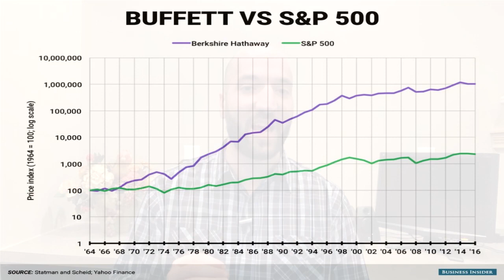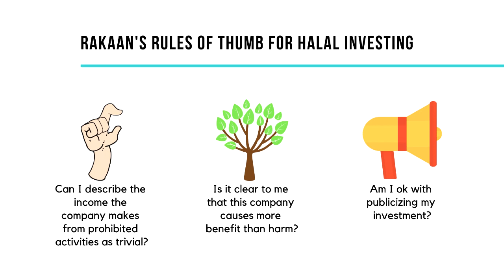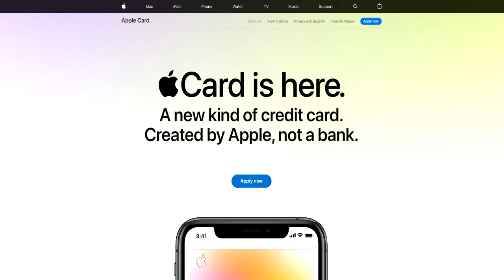Warren Buffet's Halal investments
In this video, I analyze one of Berkshire Hathaway’s (Warren Buffet's investment company) larger investments: Apple Stock.

Specifically, I examine the case for and against the halalness of investing in Apple stock and the prospects for profitability from such an investment.

I point out that in my estimation the income Apple earns from non-halal activities is trivial, it's an overall positive to the world, however, it's recent issuance of a credit card makes me less comfortable designating it as a Halal investment. Overall, I gave it a halal rating of 8/10

I also point out that from an investment standpoint, Apple's strengths include a strong brand, robust dividend and fair price. It's weaknesses include a heavy reliance on brand strength.

► Looking for a place to buy stocks in the U.S.? Try M1 Finance for Free using